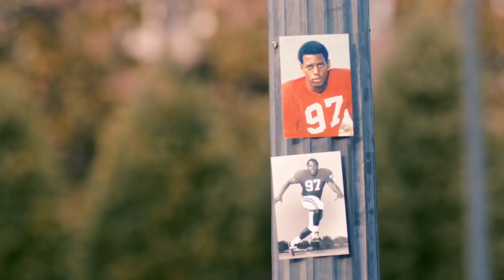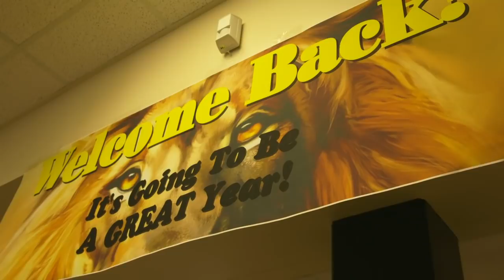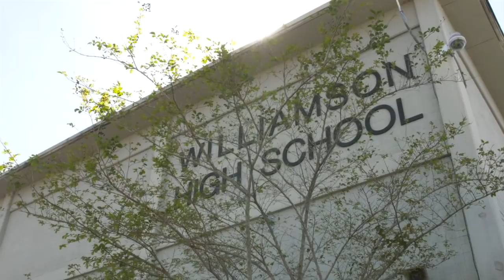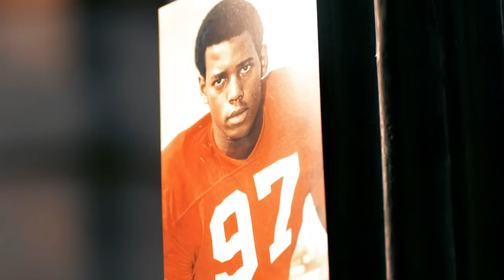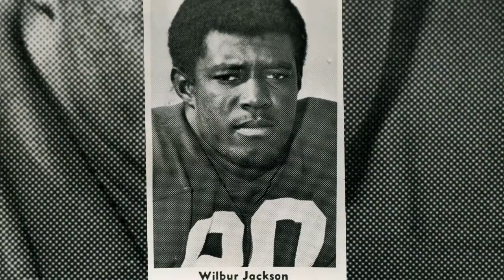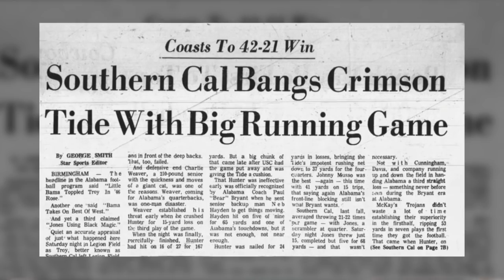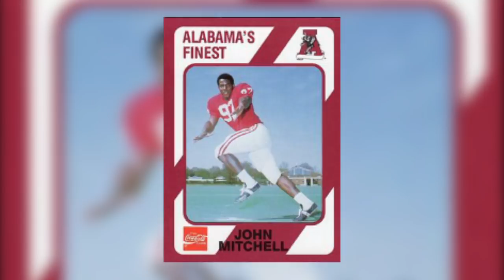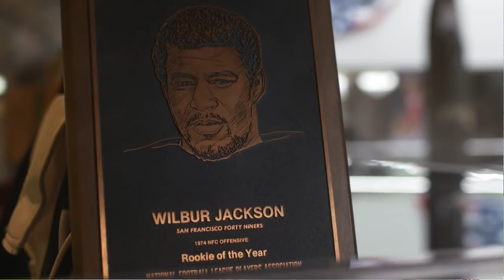Breaking Barriers: The Story of Wilbur Jackson and John Mitchell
Fifty years ago, Wilbur Jackson and John Mitchell broke barriers and changed the course of the Alabama football program forever. This is their story...